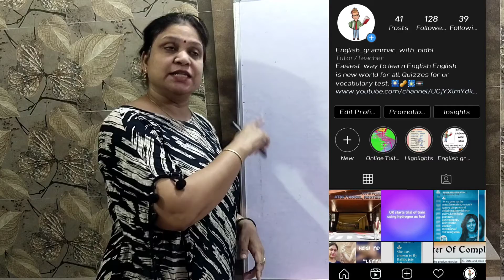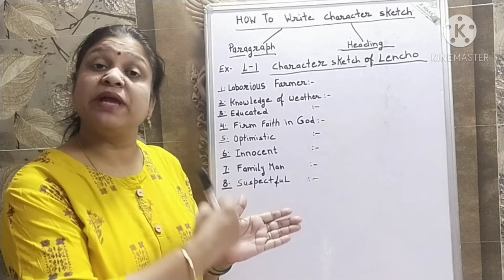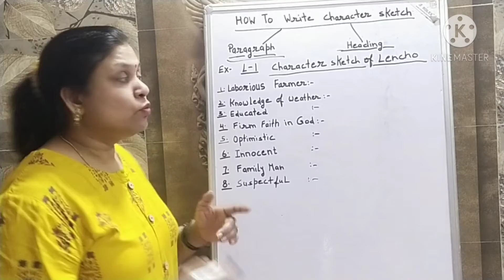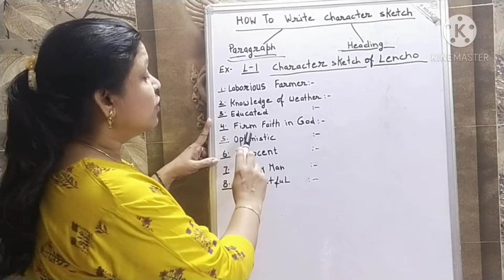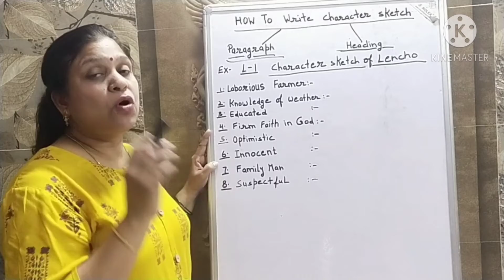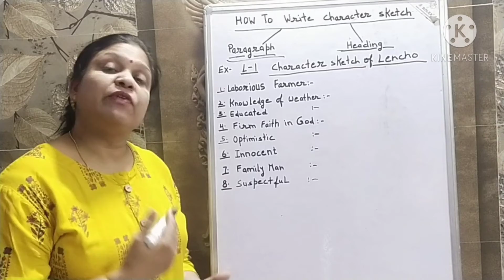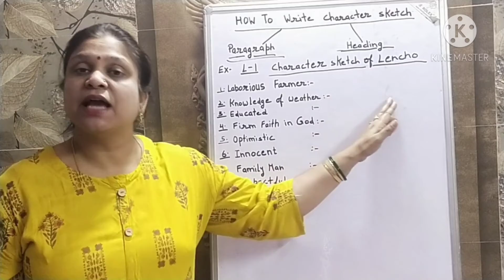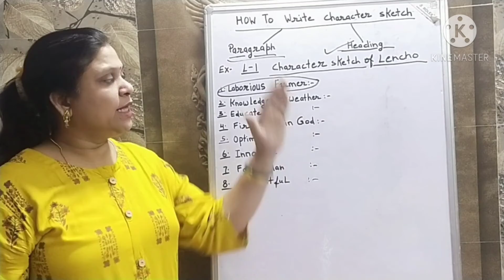“ How to write character sketch ”.